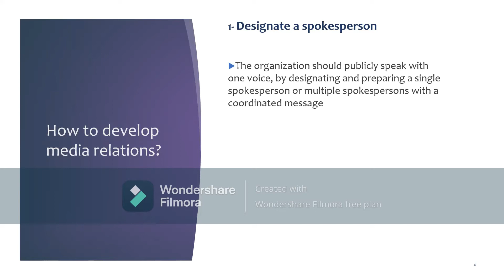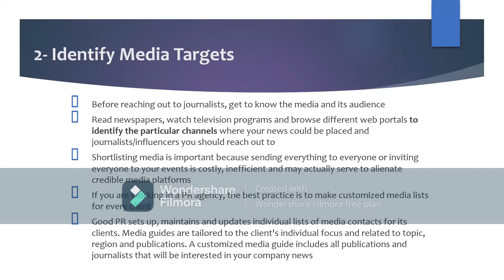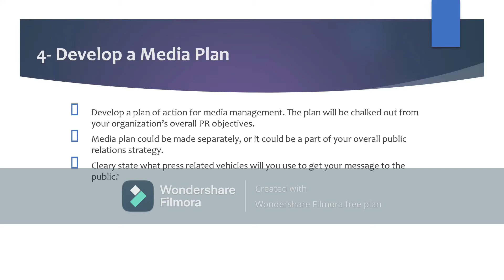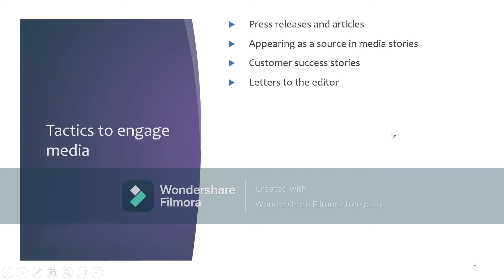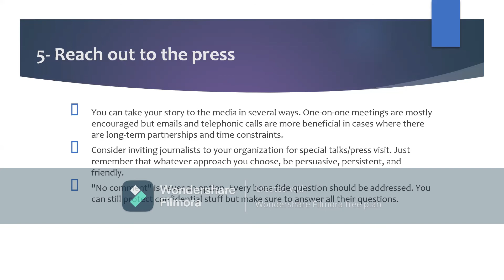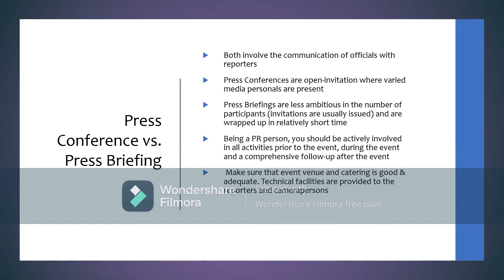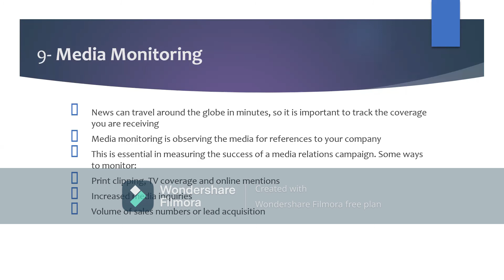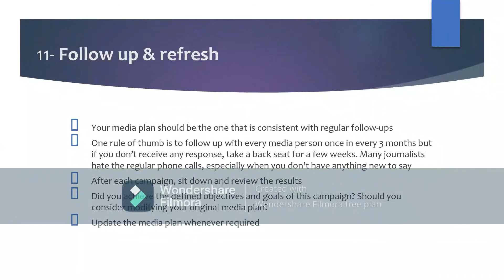How to develop Media Relations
In this video, we are discussing a step-by-step process to develop media relations